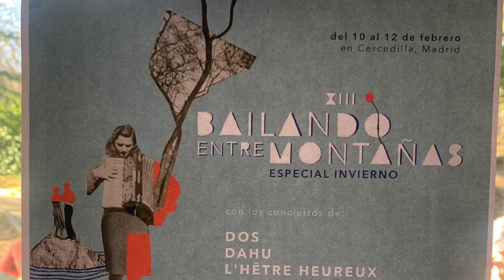Bailando entre montañas